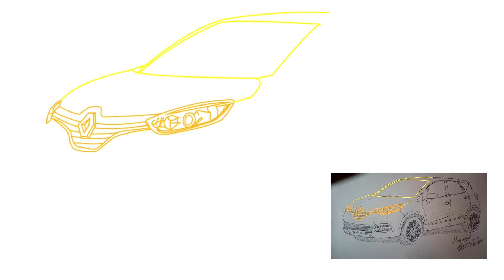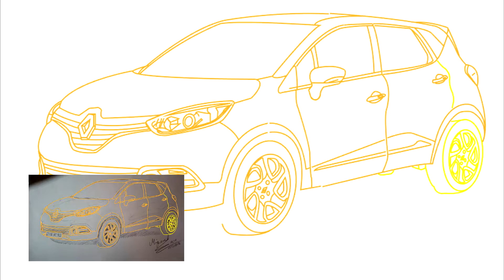Como desenhar carros Renault Captur Passo a Passo DIGITAL E MANUAL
dêem vossa opinião e ajudem o canal a crescer subscrevendo, partilhando e gostando.

Obrigado